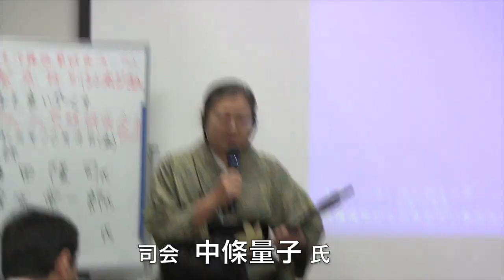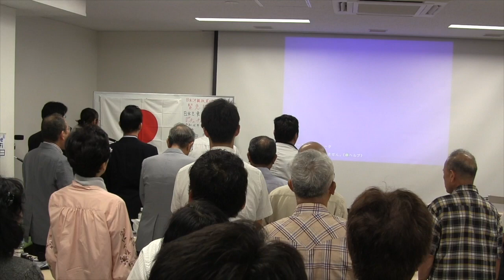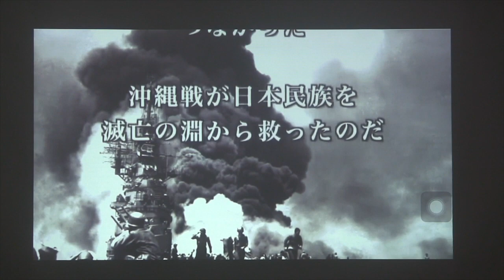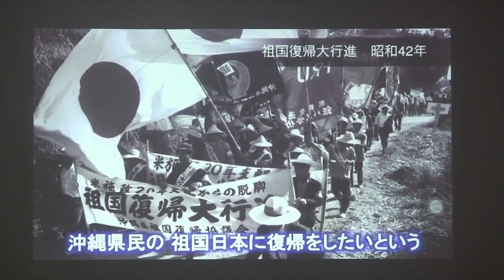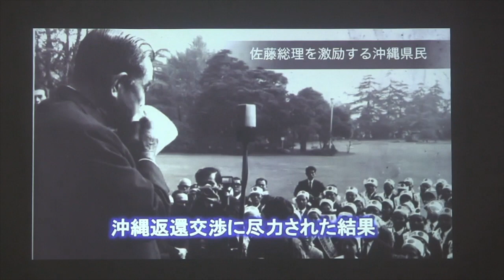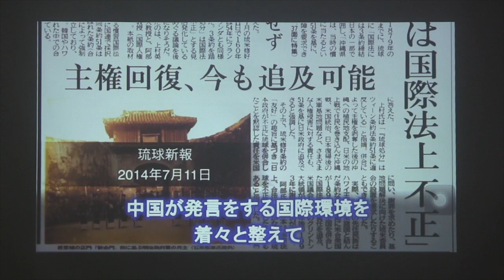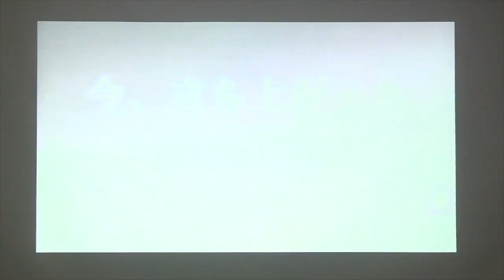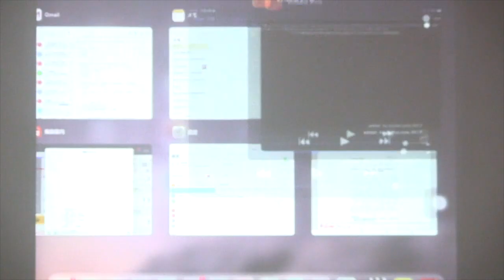緊急特別シンポジウム 日本を食い尽くす「チュチェ思想研究会」「開会、国歌斉唱 & プロモーション ビデオ」日本沖縄政策研究フォーラム 2019/1/:4